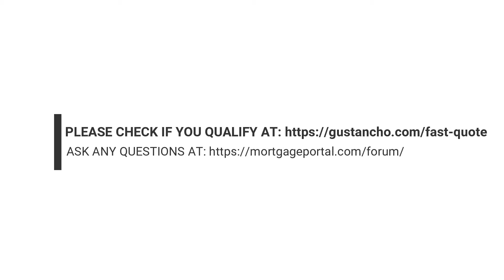Being a realtor and representing yourself to purchase a property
1. Using Realtor Commission For Home Purchase Down Payment

* Using Realtor Commission For Home Purchase Down Payment is allowed as qualified funds.

- Gustan Cho Associates work with many real estate agents across the nation
- Many realtors will reach out directly to us gathering information for their potential clients
- About 75% of our clients are either turned down by another lender or not getting the customer service they deserve from their current lender
- When a realtor reaches out to us on their client’s behalf, they usually fall in love with what we have to offer
- Gustan Cho Associates Mortgage Group is a direct mortgage lender without LENDER OVERLAYS
- We offer more mortgage products than most lenders
- We have a full slate of Conventional, FHA, VA, and NON-QM mortgage loans
- We even have specialty jumbo mortgage products such as a 95% LTV JUMBO MORTGAGE
- Having all these loan programs are the disposal without additional lender overlays allows us to help more clients than most lenders
- In this blog, we will focus on how a realtor makes utilize their commissions to purchase a property

2. Tax Consequences And Mortgage Guidelines

* What about the IRS (Internal Revenue Service)?

- This can come as a relief to many licensed real estate agents
-The Internal Revenue Service is up to date and condones the use of commission credits
- The Internal Revenue Service has stated that these credits will not count as taxable income to the recipient
- It is possible that the commission credits may contribute to capital gains down the road when you sell the property
- But for all qualification purposes, the commission credit is not taxed

This is a great benefit when using a conventional mortgage.

3. Qualifying For A Mortgage With A Direct Lender With No Overlays

If you are a licensed real estate agent who is not familiar with Gustan Cho Associates, please check out the blog on why WHY REALTORS RECOMMEND US. As stated above, about 75% of our clients come from other lenders. We work with many families for as long as a year before they qualify for the home they would like to purchase. We are direct mortgage lenders with competitive interest rates and uncanny customer service. Our loan officers strive to be up to date on the ever-changing mortgage guidelines. Please call us with any general mortgage questions. You may contact Mike Gracz on or send an email to . We are available seven days a week to help with your mortgage needs!